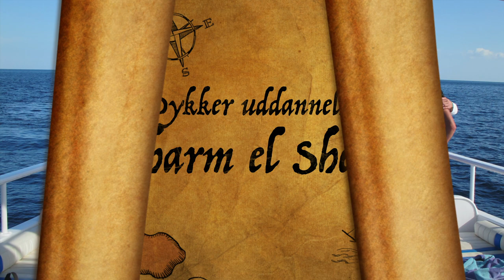Dykker uddannelse Sharm el Sheik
Søgårdhus